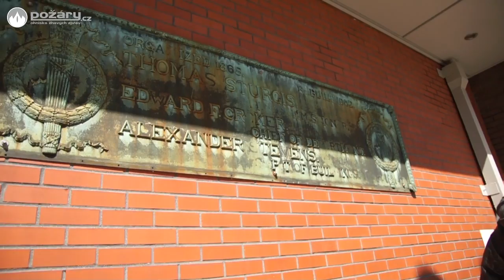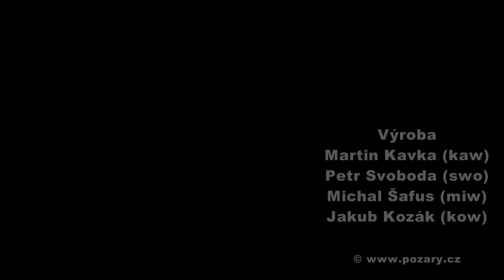POŽÁRY.cz v USA: Další medaile a zmatky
Rozladěná nálada je cítit na každém kroku. My jsme se dnes (v úterý) rozdělili na dvě skupiny, protože na ostrově Randall Island probíhala „královská" disciplína -- TFA, zde zvaná jako Ultimate Firefighter.